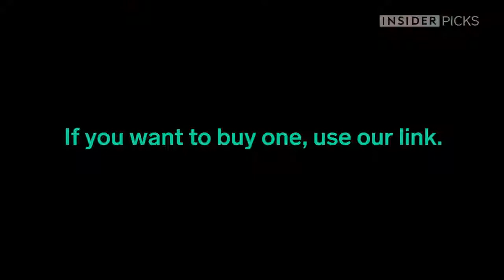Best Slime To Get Out Dirt From KeyBoard